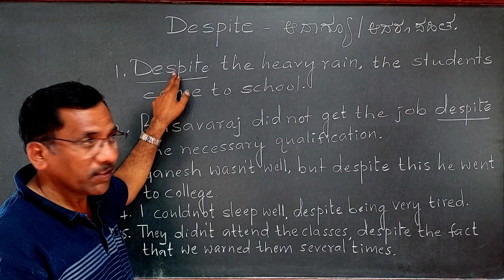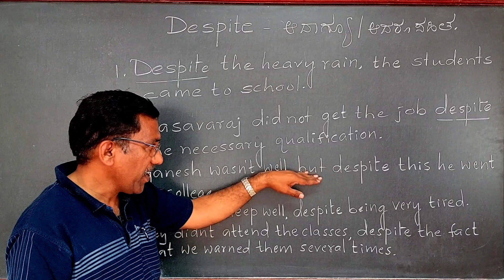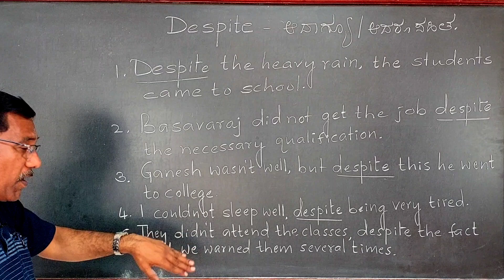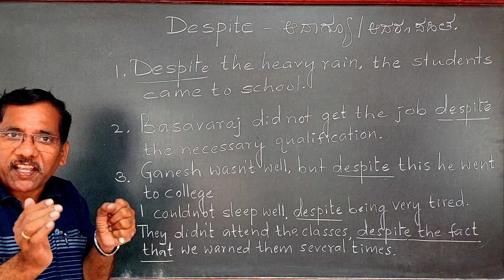PREPOSITION - DESPITE // ENGLISH FOUNDATION CLASS - 80 // MUST WATCH VIDEO : BY BADACHI SIR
The preposition DESPITE has been discussed with adequate explanation and examples in order to make it easy and useful for all.